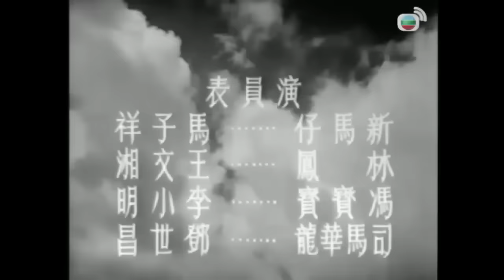《粵語長片》巧破箱屍案 (1965)｜新馬仔｜林鳳｜馮寶寶｜導演：陳焯生 | 香港電影 | 香港粵語電影 | 粵語中字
富家子馬子祥與王文湘相戀，湘父卻因祥欺負乞丐李小明，把湘許配予鄧世昌。祥不忿，買兇殺昌，明目擊，後祥更命人燒死湘父。湘與母投靠祥，更嫁祥報恩，明卻對湘說出祥惡行。湘與明找到昌屍首，祥被處死，恨錯難返。